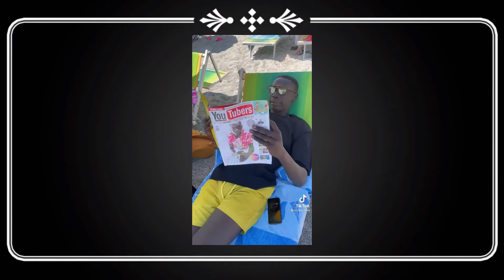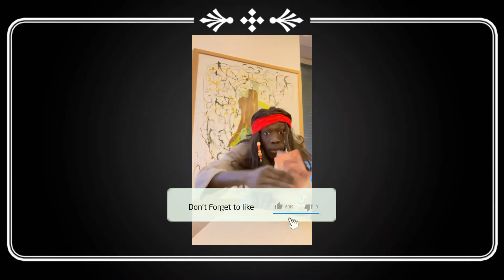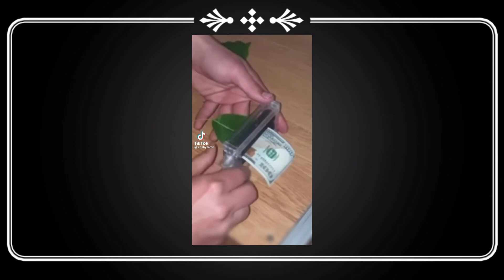Funniest Khabane Lame TikTok Compilation 2021 | New Khaby Lame TikTok.